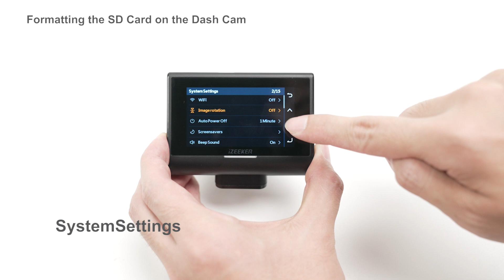How to Format an Micro SD Card for iZEEKER GD850 4K Dash Cam Front and Rear?